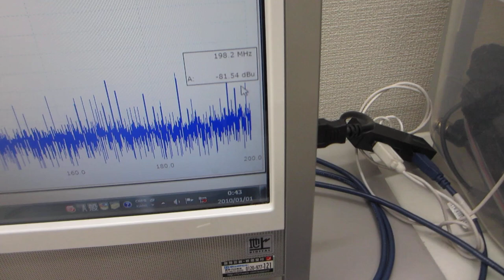オリジナル超音波プローブによる発振制御実験（超音波システム研究所）